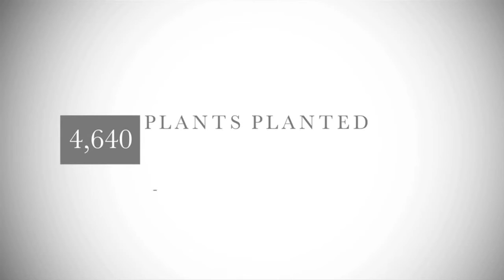MLK DAY 2009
Hands On Miami Volunteers lend a hand in Liberty City.